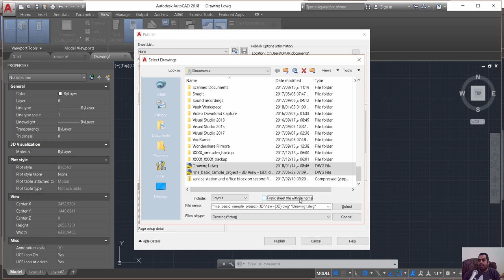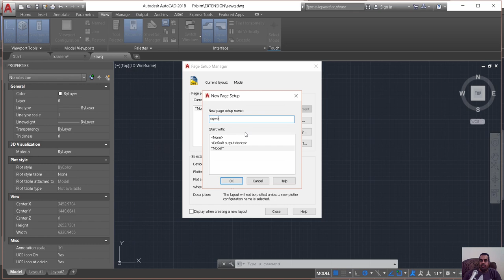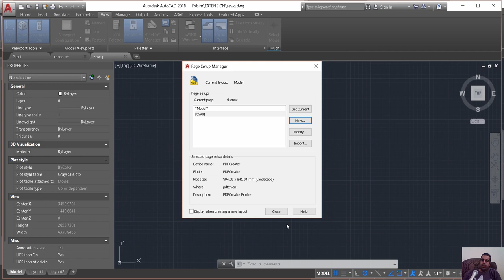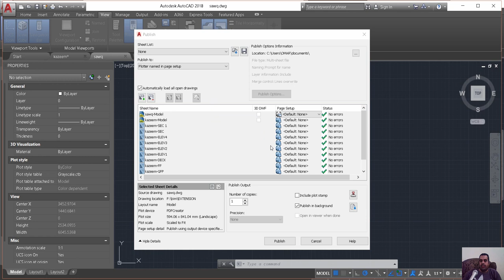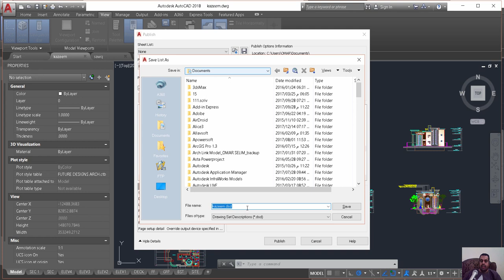publish طباعة لوح الاتوكاد دفعة واحدة